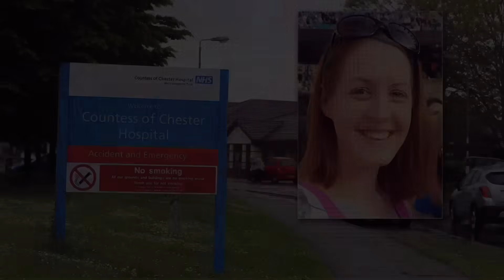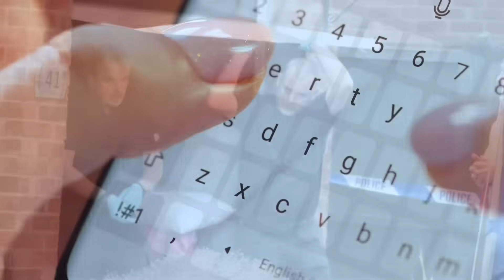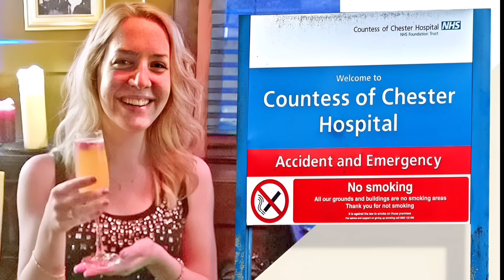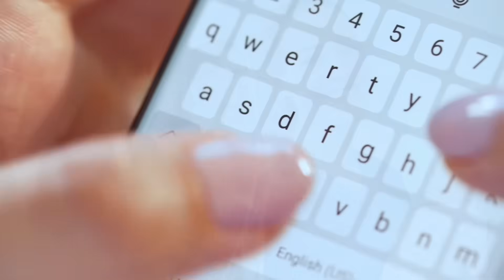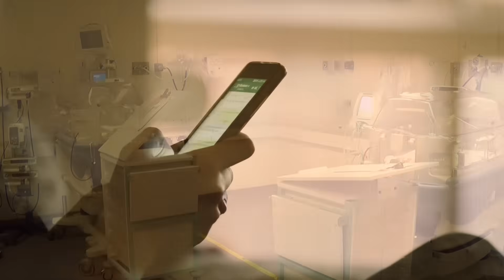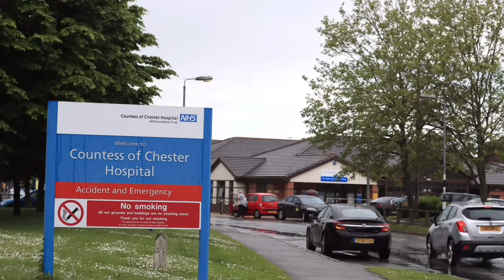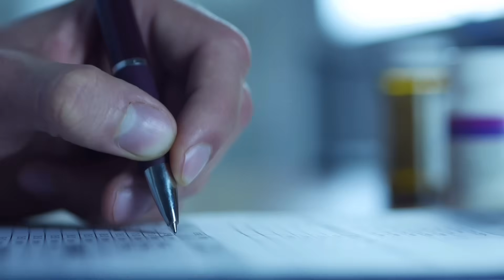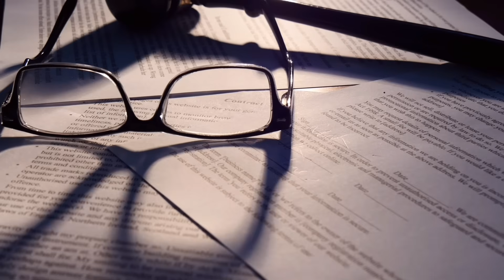Lucy Letby - The Defence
In this video Lucy Letby takes the stand in court for the first time where she is asked questioned posed to her by her defence barrister Benjamin Myers KC.